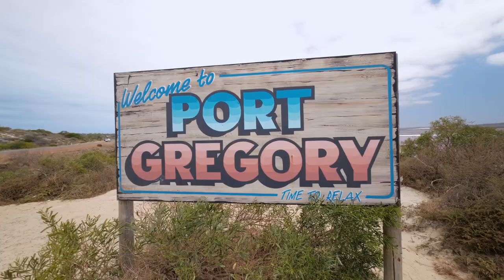La cote Australienne vue par drone 4K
Découverte du continent Australien par drone